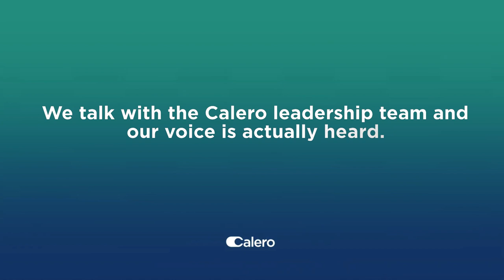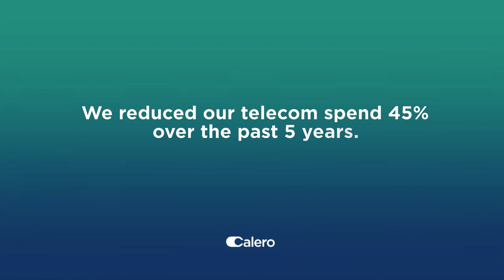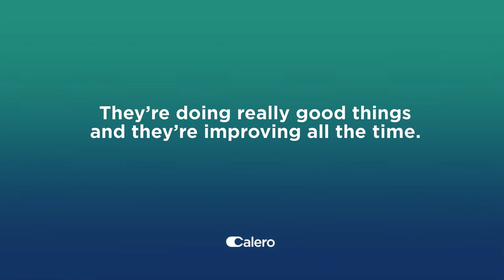Calero Testimonial | ODP Corporation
Centralize your data in a singular platform with the Calero.com solution. Gain complete visibility and control to optimize your entire technology estate across telecom, mobility, unified communications, and business productivity software applications. See how ODP saved 45% on telecom spend over the past 5 years.

Want even more expense management content? Check out these blog articles!
What Is Technology Expense Management and Why Do You Need It?
What Stage of TEM are you?